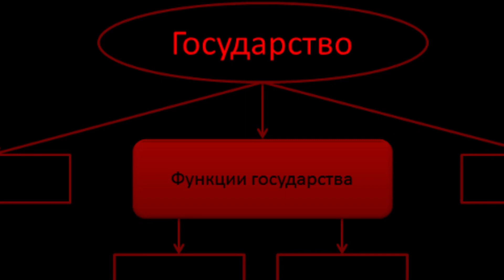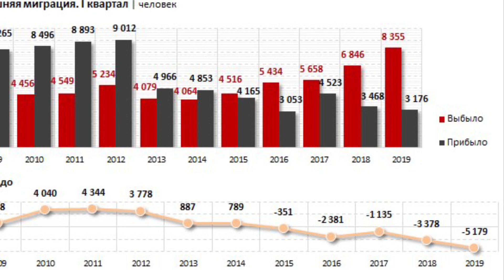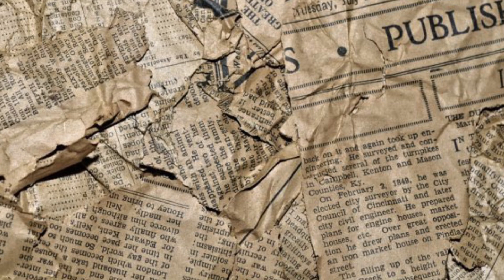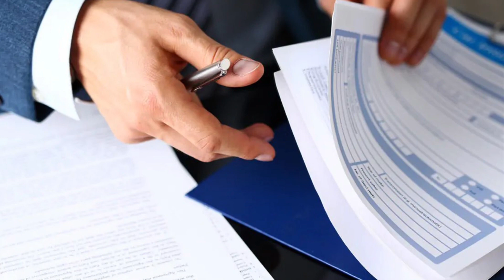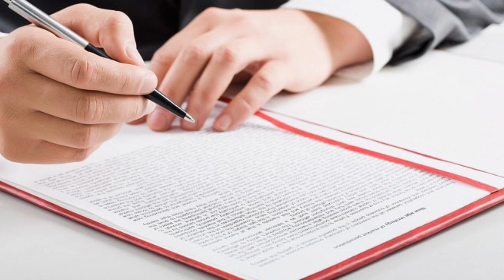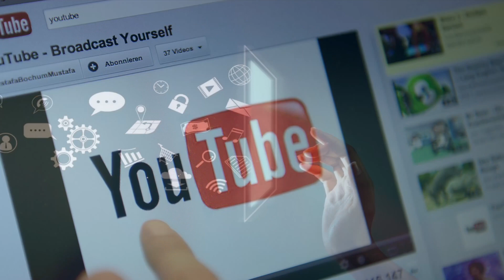Ստամբուլը կաթվածահար է_Հայերը վերադառնում են